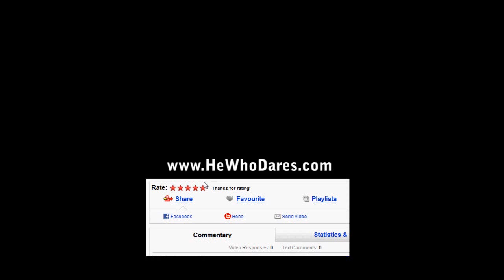Metal Gear Online -survival-27.Aug.09_pt.017 - hewhodares.com Mumra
Mumra